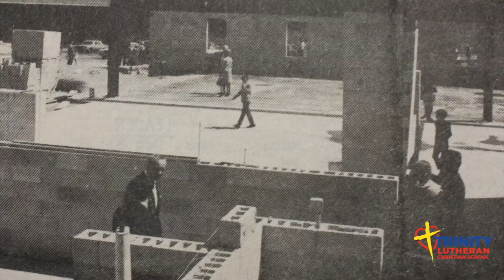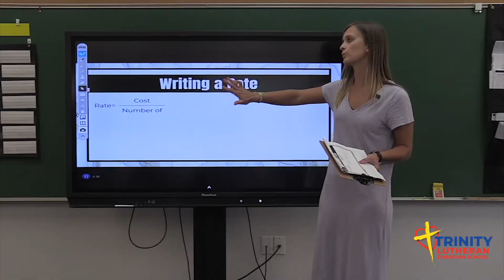TLCS Annual Fund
Can you help Trinity Lutheran Christian School "bridge the gap" with a donation to our annual fund? This short video explains the need and what the funds are used for.